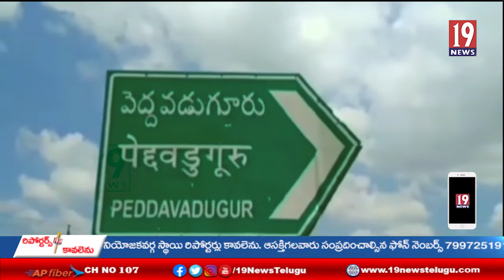పెదవడుగూరు మండల అభివృధ్హికి అందరూ సహకరించాలన్న ఎమ్మెల్యే కేతిరెడ్డి పెద్దారెడ్డి